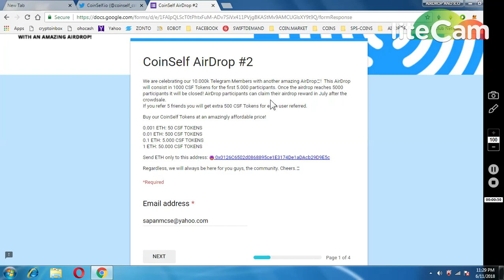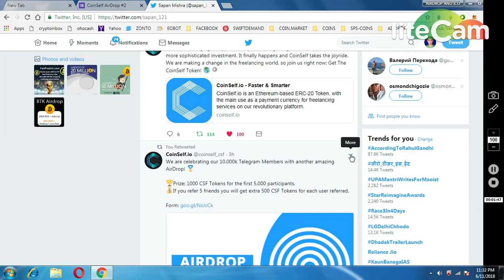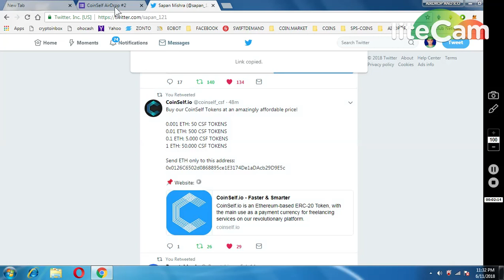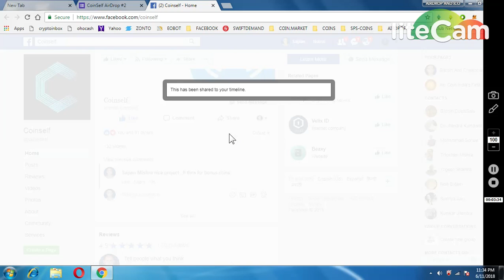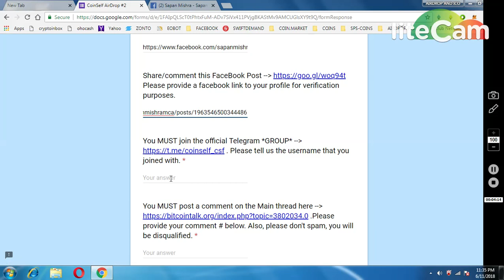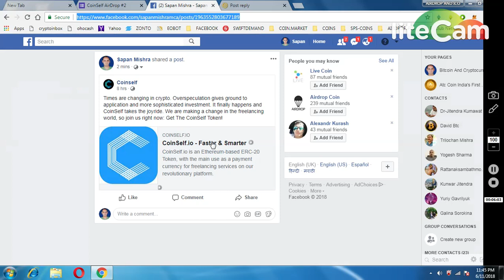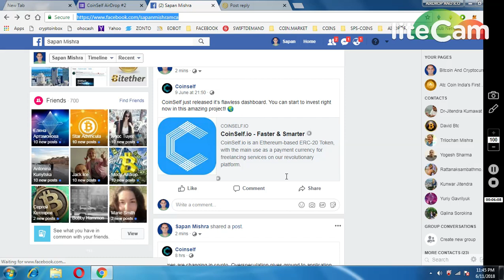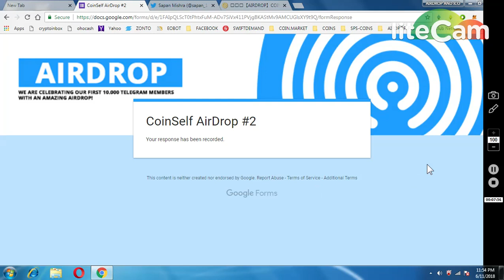COINSELF AIRDROP2 ~ 1000 TOKENS FOR 5000 PARTICIPANTS || GENUINE PROJECT DON'T MISS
REFFER TELEGRAM BY ID : @sapanmishrabca
** must reply bitcointalk thread for proof of authentication